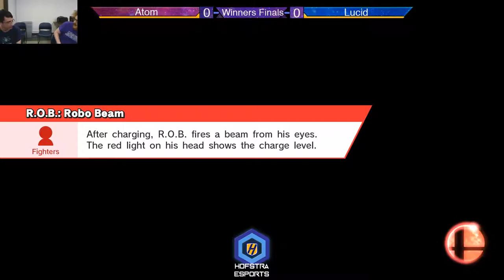Smash with Pride 39: Atom vs Lucid